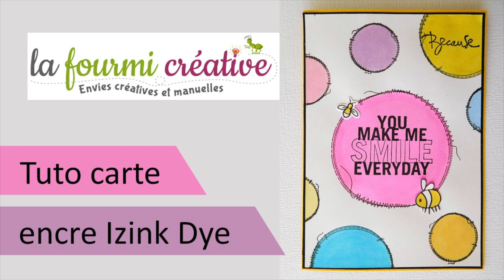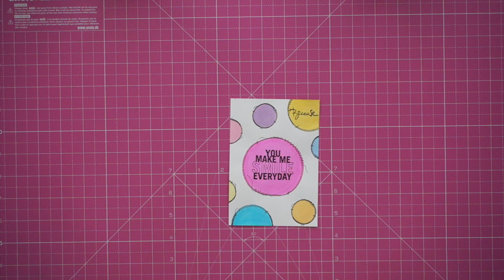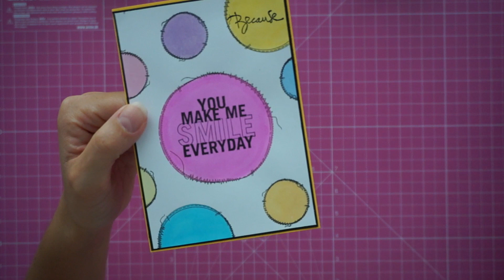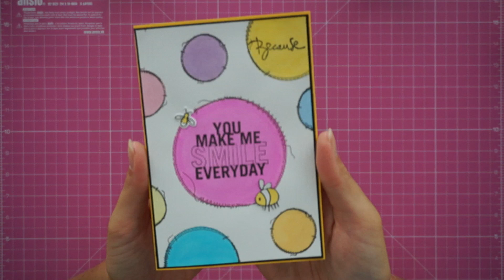Carte bulles "izink dye"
Tuto permettant de réaliser une carte en jouant avec les encres Izink dye diluées.